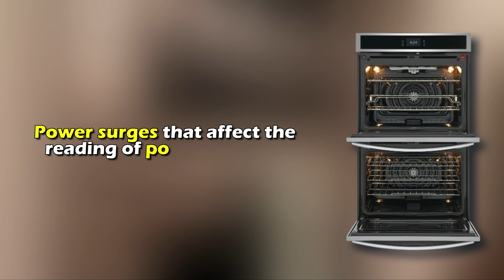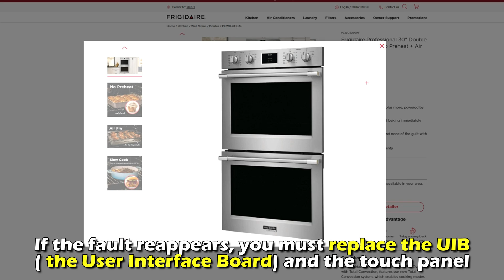How To Fix Frigidaire Oven F16 Error Code (What's The Best Solution For Error F16? - Quick Fix!)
How To Fix Frigidaire Oven F16 Error Code (What's The Best Solution For Error F16? - Quick Fix!). In this video tutorial I will show you how to fix Frigidaire Oven F16 error code.

The F16 error code indicates the control board's inability to read the oven's temperature.
This is the most common cause of error code:
• Power surges that affect the reading of potentiometers

Now, Let’s Look at the Best Solutions to Fix the Error:
Troubleshooting the control board
• Try resetting by switching off the machine and disconnecting the unit from the power source for at least five minutes.
• Let it rest, plug it in, and switch it on to see if the error clears.
• Check whether the potentiometers are positioned at OFF.
• Unplug the unit from the power source and let it cool for at least one minute.
• Plug in the unit and power it up.
• If the error does not clear up, check the harness connecting the user interface board's POTS to the potentiometer's components.
• If the potentiometers are damaged, replace them.
• If the fault reappears, you must replace the UIB( the User Interface Board) and the touch panel.